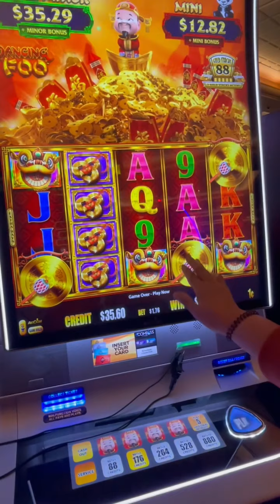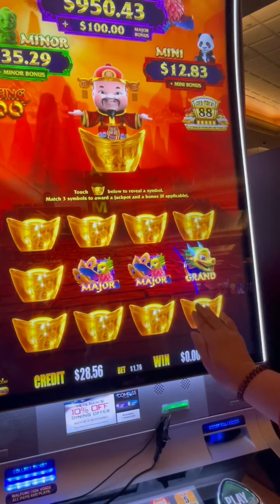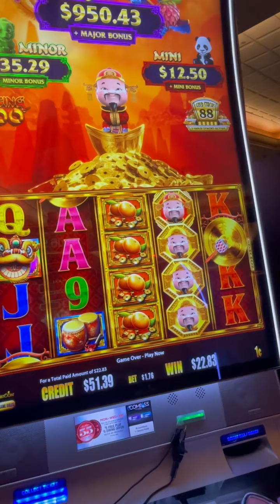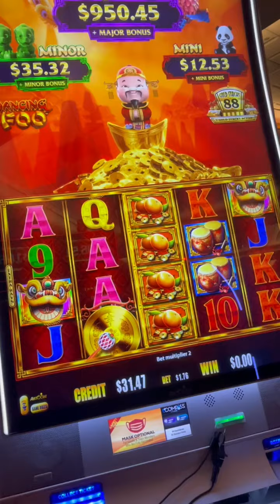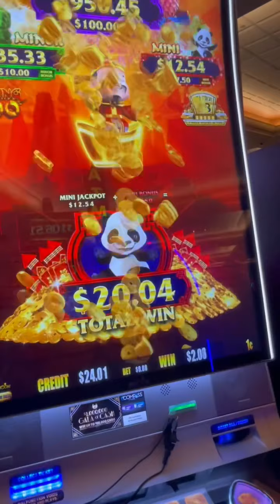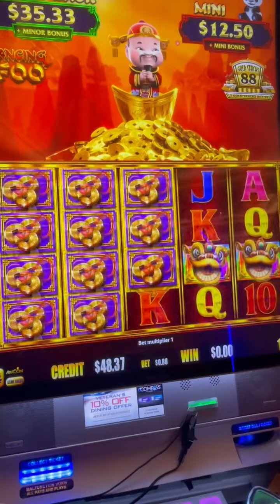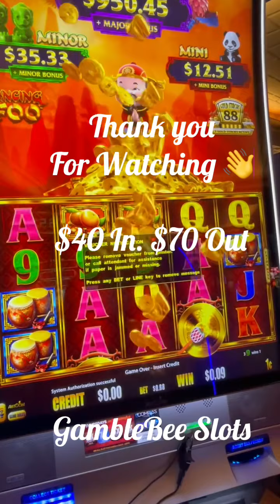🔥IT’S ALWAYS THE BONUS DANCING FOO🔥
🔥Bonus Chasing on Dancing Foo 88 Gold Stack $1.76 Bet 1 cent denom 🐝🍀😁🔥